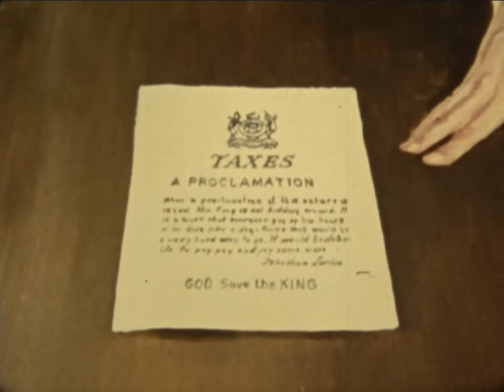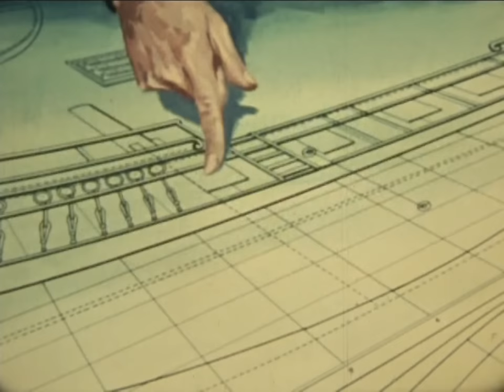War of Independence: History of the United States Navy (released 1956)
This animated U.S. Navy film tells the story of the first naval forces of the United States, during the American Revolution. Source: Naval History and Heritage Command, Photographic Section, UMO-41